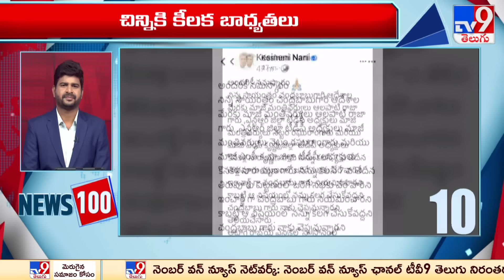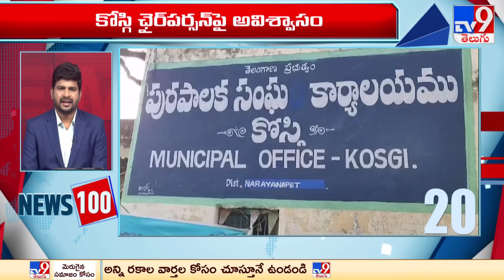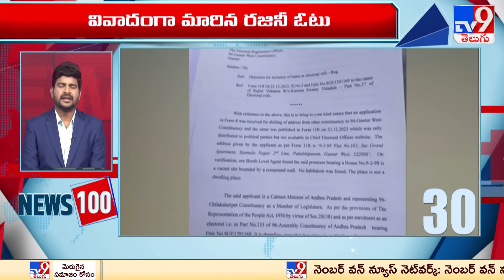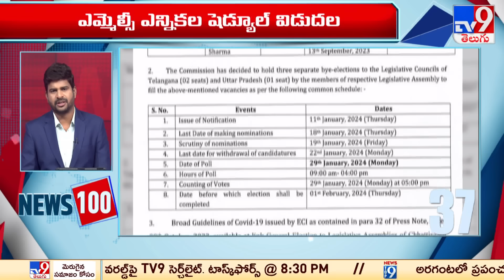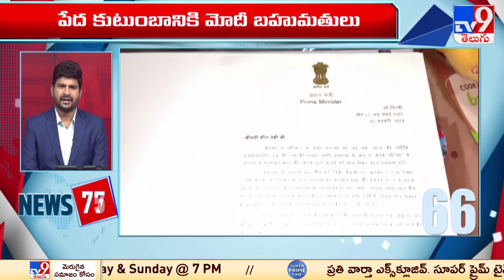News 100 | Speed News | 11:30 AM | 05-01-2024 - TV9 Exclusive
Credits